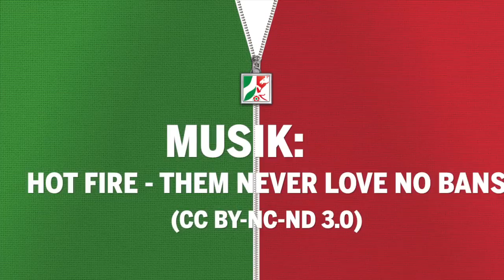Erste Runde der Rot-Grünen Koalitionsverhandlungen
Das Ziel steht fest: "Wir wollen zielgerichtet und sachorientiert für Nordrhein-Westfalen ein gutes Regierungsprogramm ausarbeiten", so Sylvia und Hannelore nach Abschluss der ersten Runde der Koalitionsvereinbarungen.